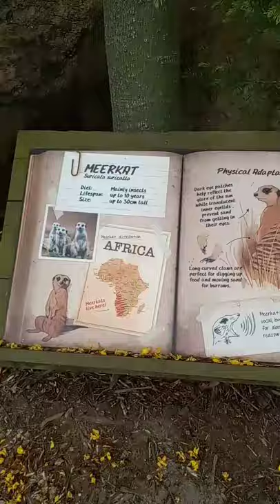Meerkat Australia zoo